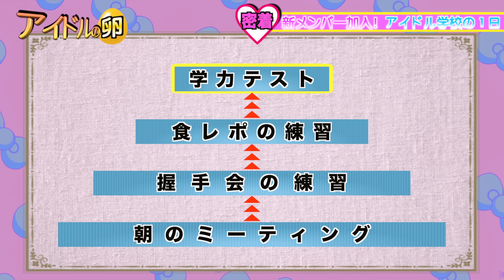【日本一厳しいアイドル教室】新メンバーがいじめられ号泣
【お知らせ】‬
‪マナル隊のグッズができました！‬↓‬

Shooting STAR LIght/FLASH☆BEAT
追憶のオルゴール/ma-kun